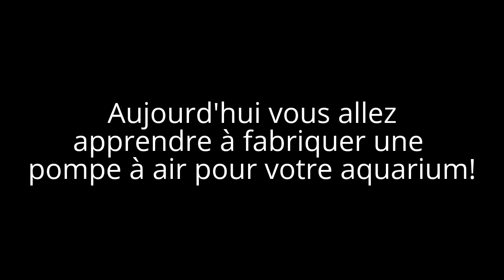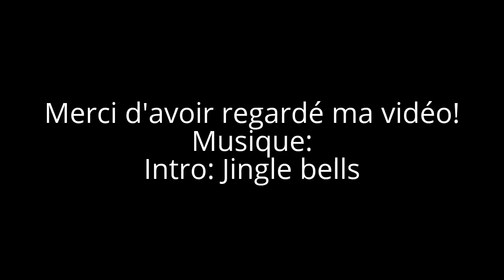Fabriquer une pompe à air maison.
Si vous avez un taux de dioxygène trop bas et que vous n'avez pas les moyens de vous munir d'une pompe à air dans le commerce, alors cette vidéo est pour vous!